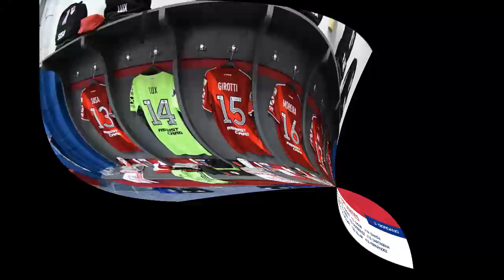Nacional vs River Plate | Copa Libertadores | Cuartos De Final | Vuelta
Nacional  -  River Plate: All Goals & Extended Highlights